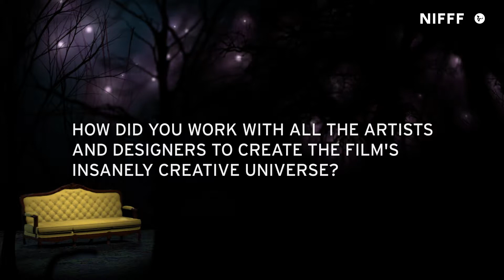Interview John Charles Meyer - NIFFF 2017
NIFFF | 17th Edition | 30 June - 8 July 2017
Neuchâtel International Fantastic Film Festival